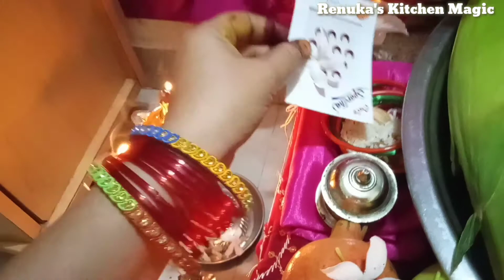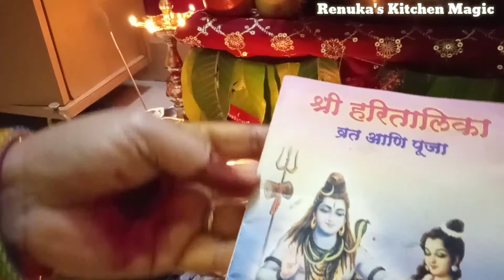हरतालिका पूजन 🙏, माझ्या मम्मी ची हरतालिका पूजा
🙏 नमस्कार मी रेणुका,
आज आम्ही म्हणजे माझी मुलगी आणि मी तुमच्या सोबत आमची हरतालिका पूजन share करणार आहोत, जर विडिओ आवडला तर like आणि share करायला विसरू नका, तुमचा आशीर्वाद सोबत असावा हीच विनंती.